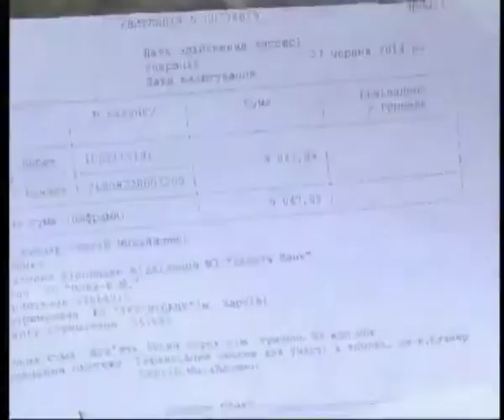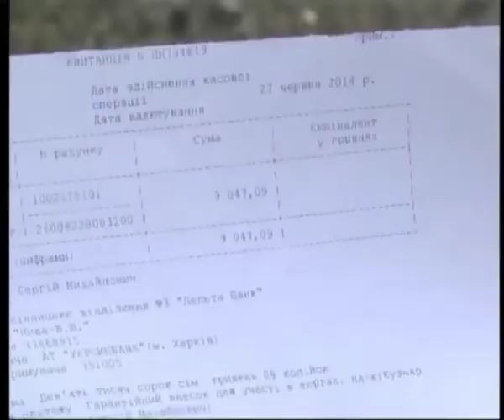Телеканал ВІТА новини 2014-07-04 Електронні торги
Система продажу арештованого майна відходить в історію.  Торгуючі організації  на прилюдних аукціонах  допродують останні лоти. На зміну приходить нова система-електронна.